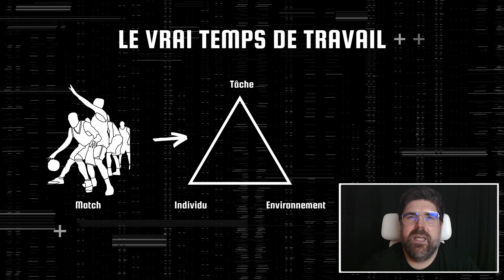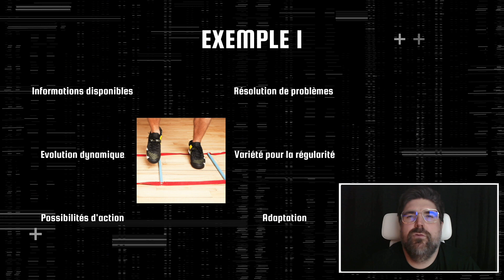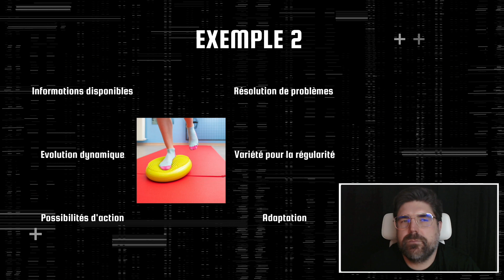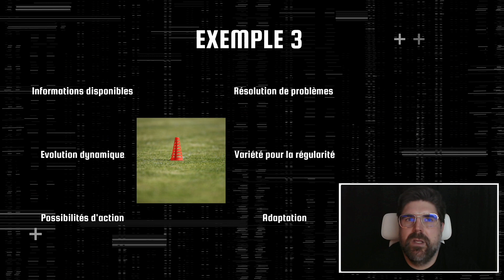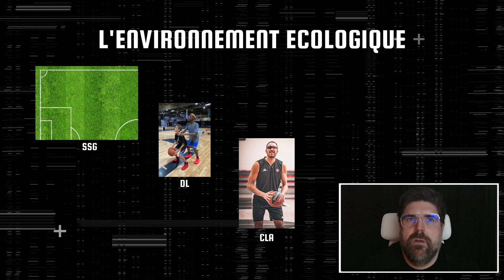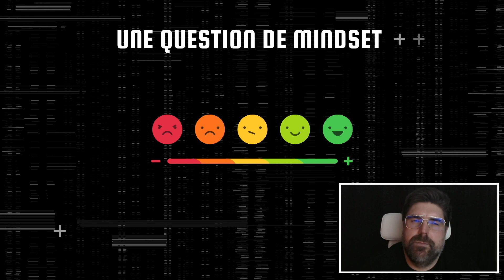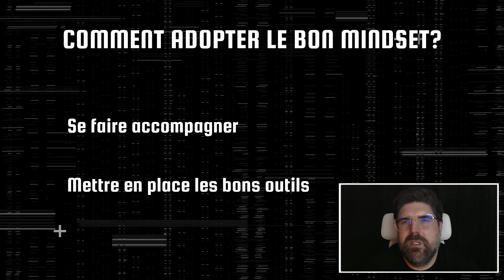Comment progresser quand on ne joue pas (ou peu) ? PERF'HEX - Épisode 4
Dans cet épisode, Andy Hyeans, le directeur de la performance chez Perf'Hex vous explique comment progresser quand on ne joue pas ou très peu.

Dans cette vidéo, découvrez les exemples utilisés par notre directeur de la performance afin d'illustrer ce qui doit être pris en compte pour continuer de progresser malgré le manque de temps de jeu.

Des questions ? Échangez avec notre équipe dans les commentaires !

Merci !